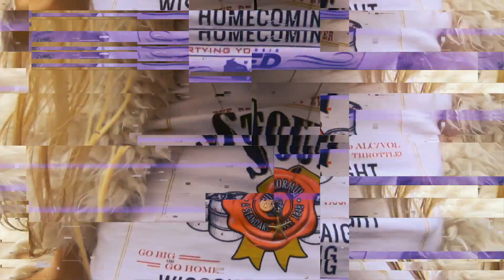Wisconsin RED: Stout Homecoming 2019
THE Stout Homecoming 2019 Video.

IG: @WisconsinRED x @Chad_Miller4 + @mgman84

It down-poured on Stout this past weekend, but it didn’t keep the baddest Blue Devils in the land from making it rain!!!

Footage / Edit: IG: @Chad_Miller4 + @mgman84

Song: 24KGoldn - Valentino